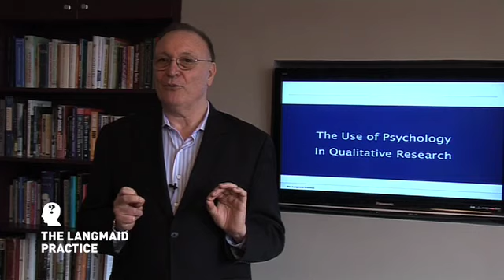Boredom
I tackle the art of working around boredom for those engaged on extensive projects!